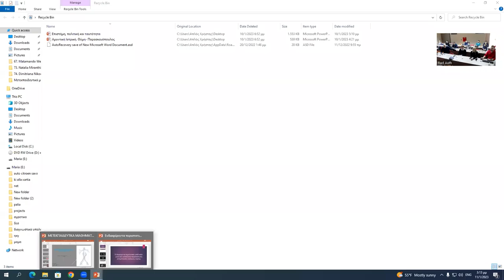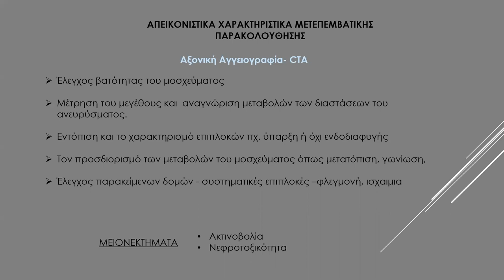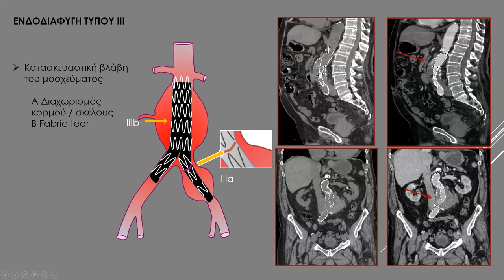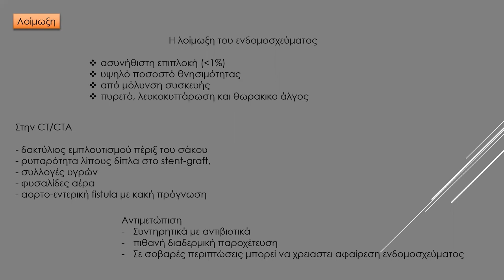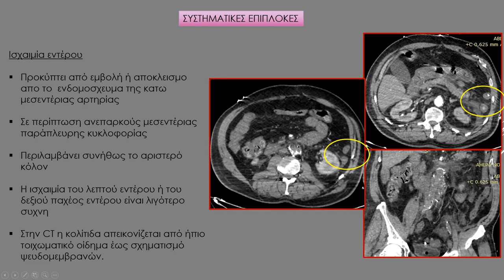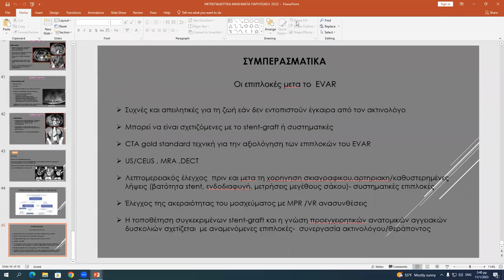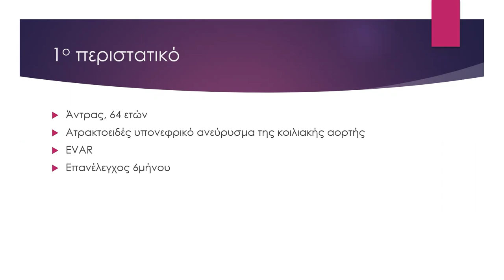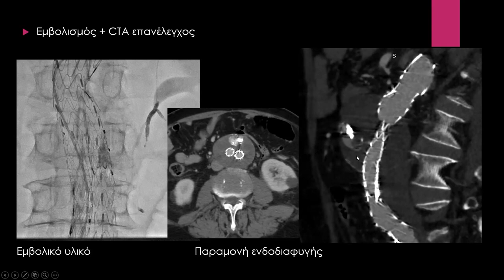E. Ψωμά | Απεικόνιση επιπλοκών μετά από ενδοαυλική αποκατάσταση ανευρύσματος κοιλιακής αορτής (EVAR)